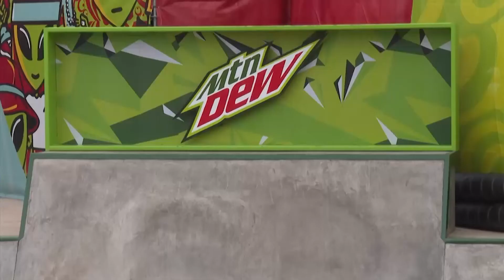Olympics Skateboarding Feature | Skateboarders from around the world are preparing for Olympic debut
STORYLINE: There was a time when skateboarders were considered trespassers and troublemakers. Now they're invited to the Olympics.

Skateboarding will make its Olympic debut at the Tokyo Games in July, which were postponed from last year due to the coronavirus pandemic.

Skateboarding is one of four new sports at the Tokyo Games, along with surfing, sport climbing and karate, as the International Olympic Committee tries to reach a younger audience.

Both men and women will compete in two disciplines: street which emphasizes sliding on handrails and stairs and park which features a large pool-like bowl, producing high speeds and huge aerials.

Olympic qualifying for skateboarding, which was paused in 2020, resumed this week at a brand new skatepark, the nation's largest, built in Des Moines, Iowa, far from the sport's origins in Southern California.

The top teams expected to compete for medals in Tokyo, host Japan, Brazil and the US, are all using the Dew Tour event in Iowa to complete their qualification process, due to earlier events being cancelled due to COVID.

Several skaters say they hope competing in the Olympics will bring new attention to their sport and result in new skateparks being built around the world.

Stars like America's Nyjah Huston and 12-year-old Sky Brown, who is Japanese-born but represents the UK, could become household names at the Games.